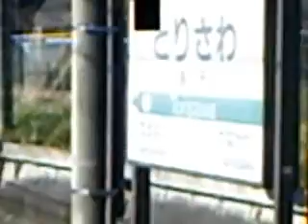中央本線 四方津→鳥沢 前面展望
再び、前面展望に戻ります。
相変わらずのトンネルの多さと駅間距離の長さはこれまで通り。

梁川駅は無人駅でSuica簡易改札はあります。
駅ホームが狭いので通過列車がある時は注意する必要があります。
駅周辺には住宅と郵便局くらいしかありません。
梁川駅で、上り方面の停車中の115系横須賀線色を確認出来ます。

鳥沢駅は9:00～16:50まで駅員がいる半無人駅。
駅の管理・管轄は大月駅です。これ以外の時間は人がいなくなります。
Suica簡易改札があります。
上記時間以外は梁川のインターホンも使えないのと同様になります。

この次の動画で、ようやく大月到着となります。先はまだ長いです。